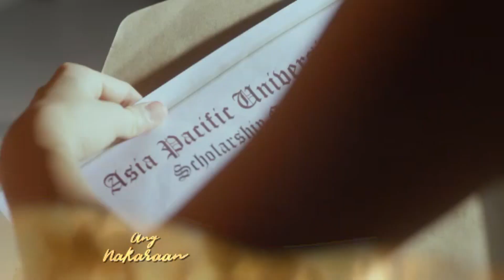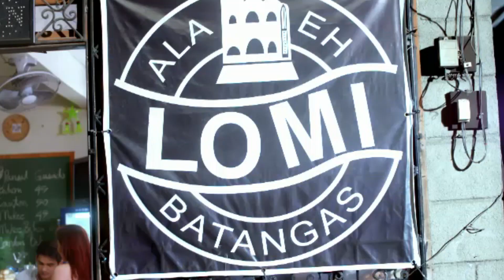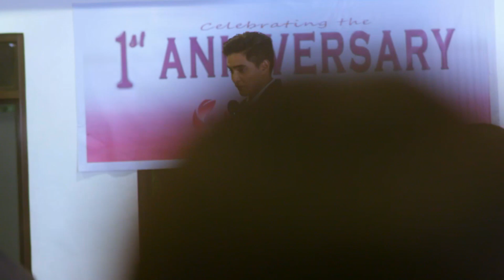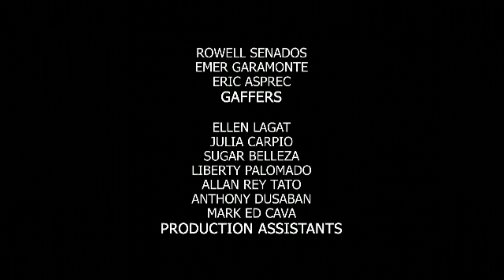Madrasta: Full Episode 18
Sean (Juancho Trivino) couldn’t take his eyes off Audrey (Arra San Agustin) upon witnessing her makeup transformation. Is he starting to fall for her?GMAonSuperStream